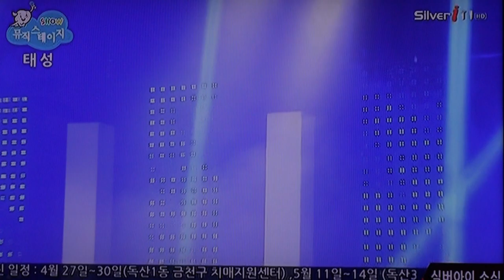가수 태성-어디가 어때서_방영_실버아이TV_쇼! 뮤직스테이지_영상감독 이상웅-2015.04.30. 00004